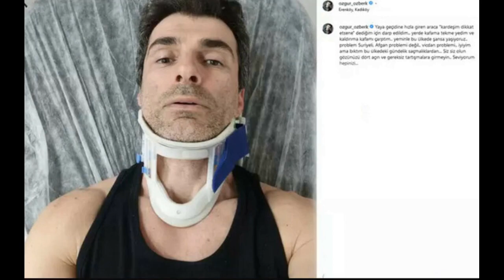Bruce Willis'e kızından duygusal mesaj - MAGAZİN TURU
Bruce Willis'e kızından duygusal mesaj... Buçe Buse Kahraman, transparan elbisesiyle poz verdi... Ceyda Düvenci'den ayrılık paylaşımı... Oğuzhan Koç'un ilişki açıklaması kafa karıştırdı... Demet Özdemir, elbisesiyle havuza girdi... Özgür Özberk trafikte saldırıya uğradı